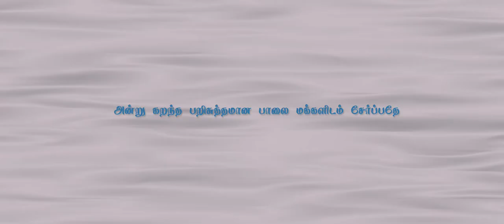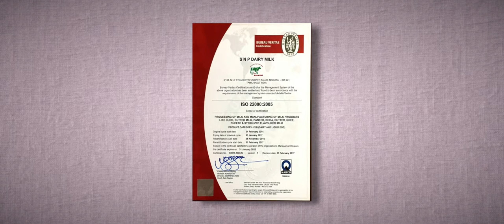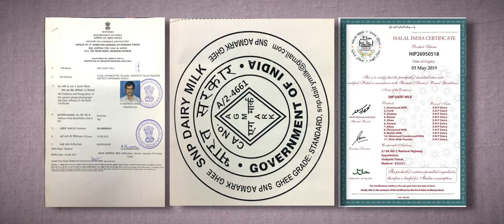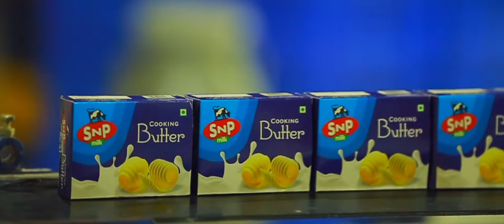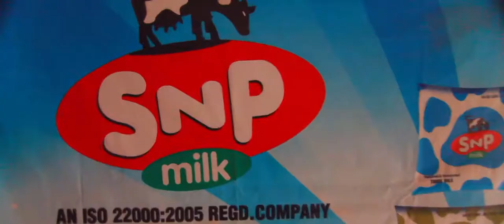SNP Milk | Ad shoot | OSD Photography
SNP Milk Madurai's Top Milk distributors Ad Shoot